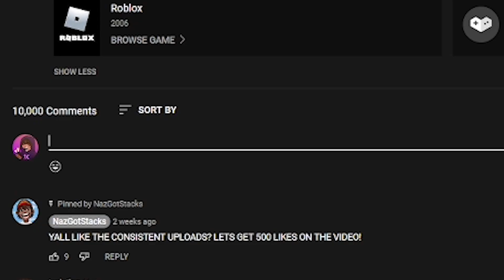Making People SING for MONEY In Da Hood Voice Chat!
TODAY, I WENT IN ROBLOX DA HOOD VOICE CHAT AND MAKE PEOPLE RAP OR SING FOR ROBUX AND DA HOOD CASH! IT GOT PRETTY TOXIC AND WAS VERY FUNNY BUT I MET SOME NICE COOL PEOPLE WHO CAN SING? MAKE SURE YOU COMMENT HOW MUCH MONEY I GAVE OUT IN THE VIDEO!

LETS HIT 1,000 LIKES THIS VIDEO!